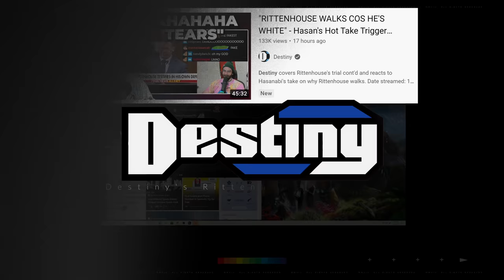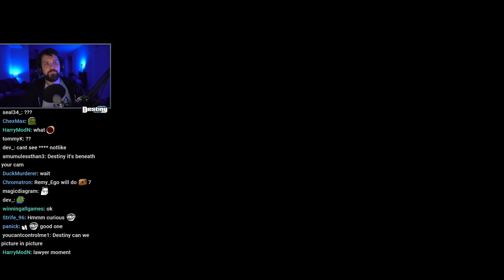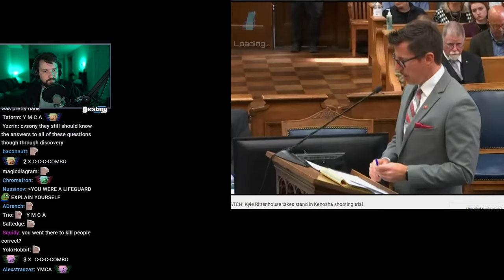THIS IS UNBELIEVABLE - Judge Scolds Rittenhouse Prosecutor | Destiny Reacts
Destiny reacts to the Rittenhouse trials where the judge scolds the prosecutor and more...